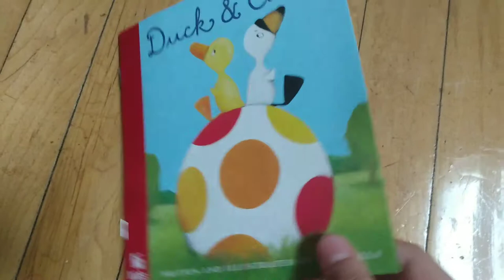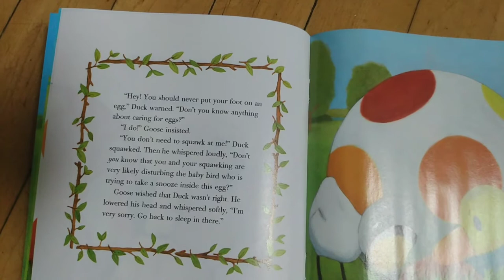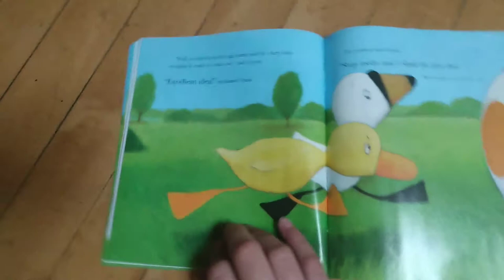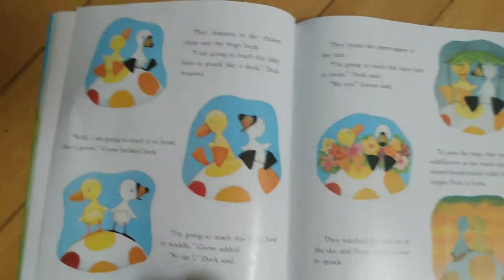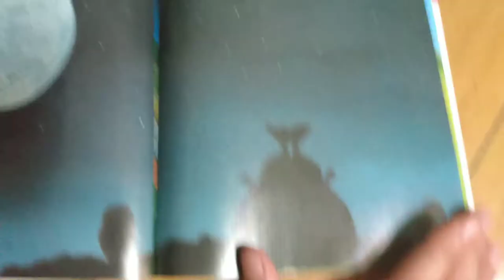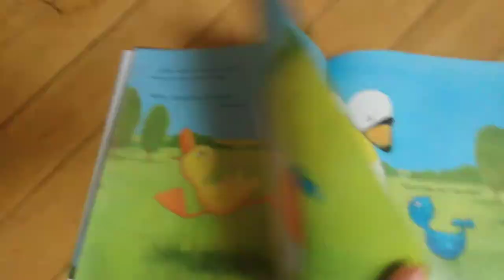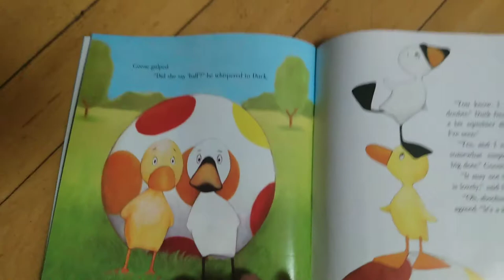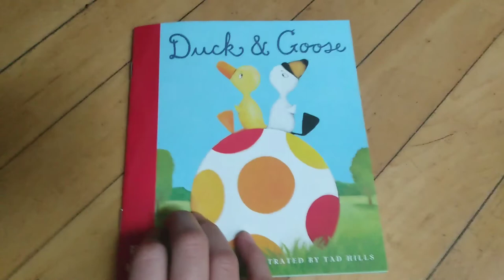Reading to kids Duck & Goose by 11yr old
Reading to kids Duck & Goose by 11yr old Yoli